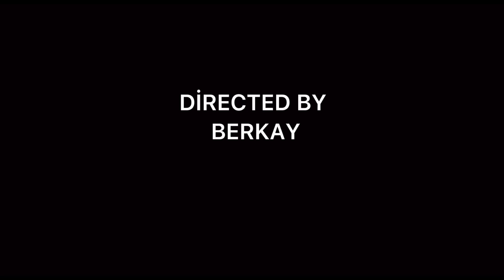SÜPER LİG ‘DE 42. HAFTA ÖNCESİ TAKIMLAR !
Arkadaşlar Selamlar öncelikle hepinizin Bayramını kutluyorum küçüklerin gözlerinden büyüklerin eşlerinden öpüyorum. Süper Lig parodi serimiz devam ediyor. Saygılar sevgiler, iyi seyirler.